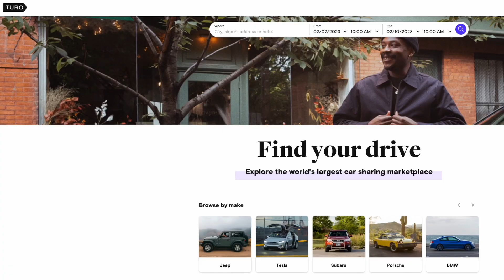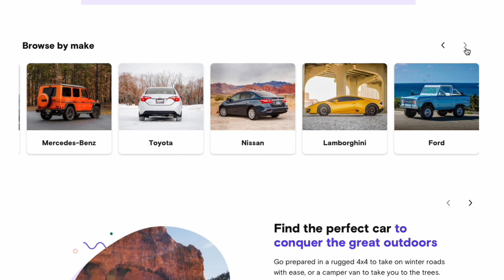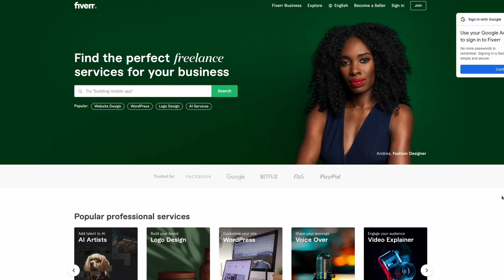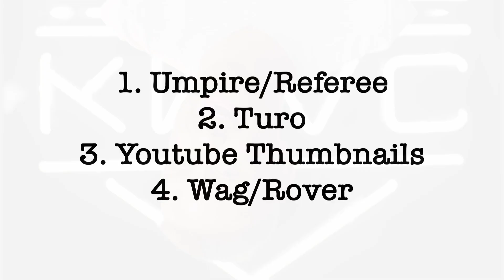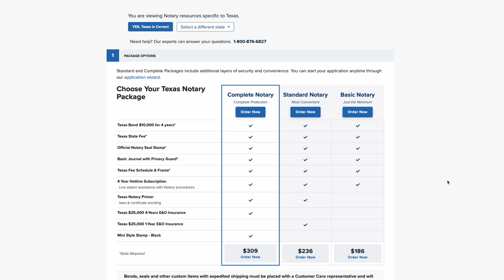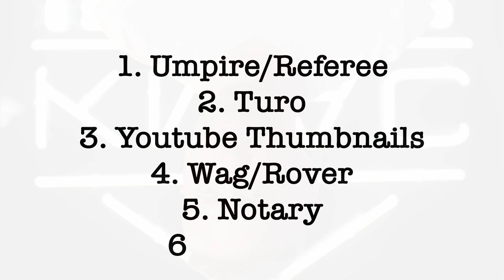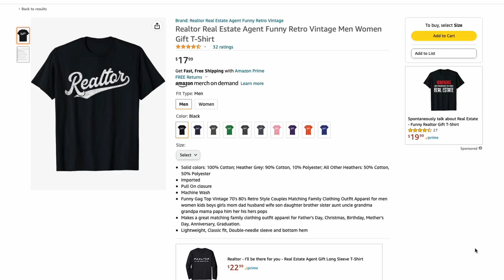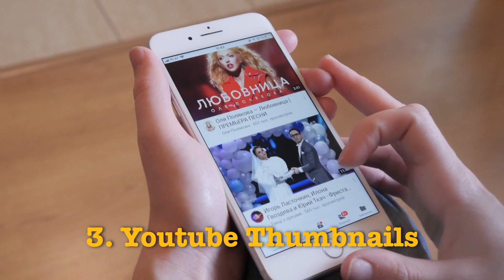7 Side Hustles YOU Can Attempt in 2023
Side hustles are often talked about from folks who have no experience in them. Every single one of these I've either DONE in my past or I'm paying someone right now to do them for me. All of these that I discuss can easily be turned into a full time hustle and allow you to get out of the 9-5 rat race... as long as you're willing to put in the work and sacrifice that comes along with building a successful business.

Personal IG - @KC.McKeown
Business IG - @kmacrealtygroup

KC McKeown - Dallas & Fort Worth